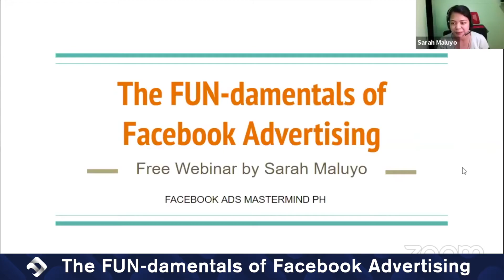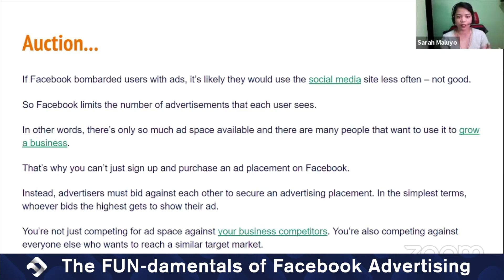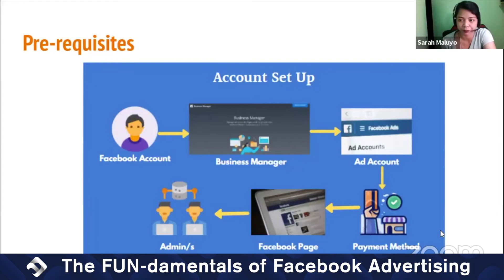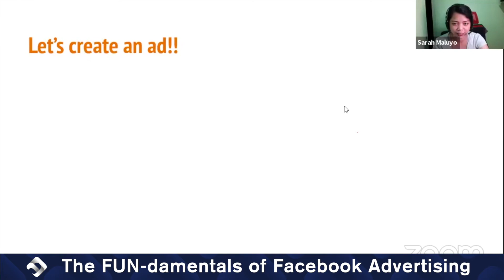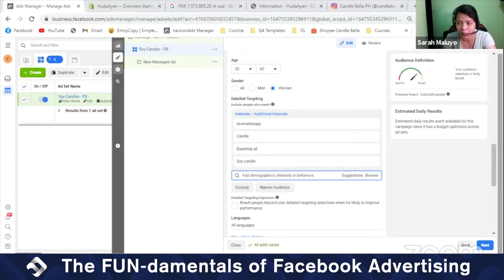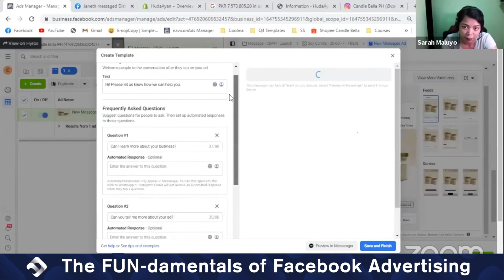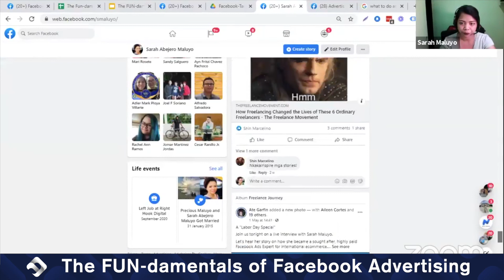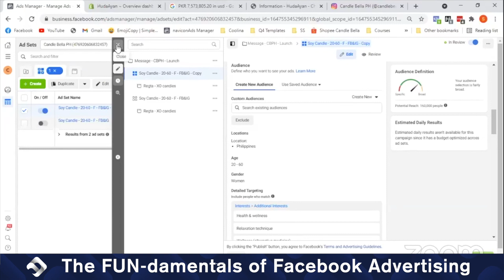The FUN-damentals of Facebook Advertising